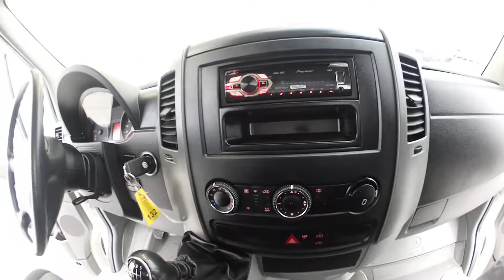Volkswagen Crafter 2.0TDI/80kw MAXI / klima / dvoumontáž - 132